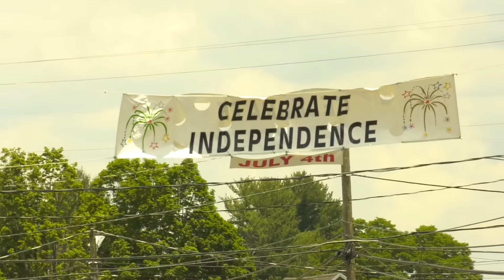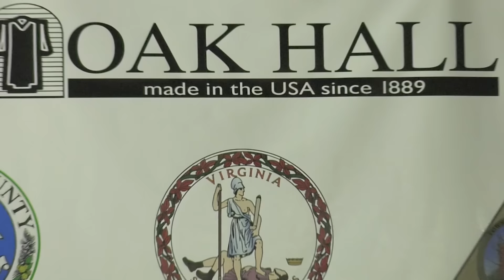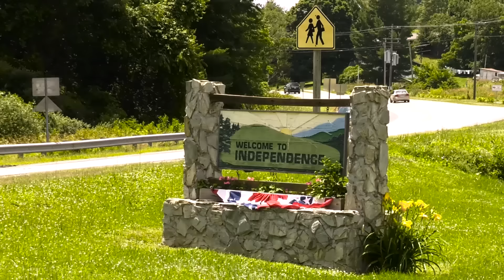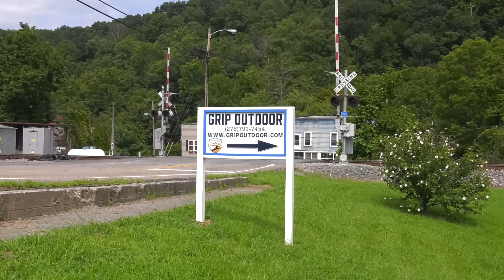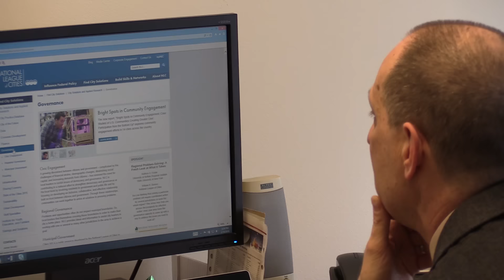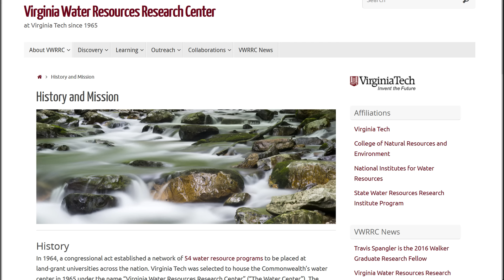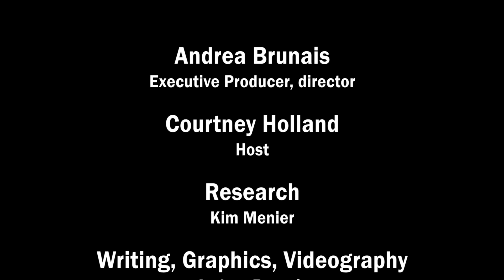Season Three, Episode 1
Season Three opens with a bang! A profile of Independence, Virginia, and an introduction to the town of Cleveland. Save Our Towns is designed to guide and inspire those working hard in Appalachia to build strong communities.